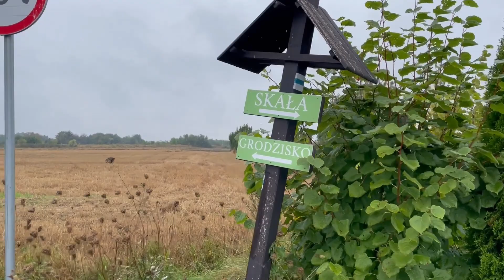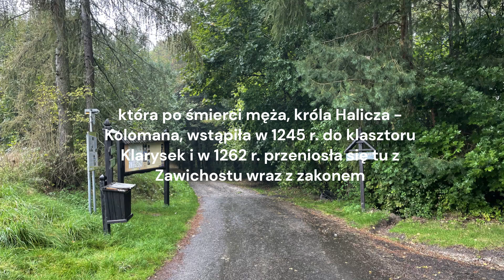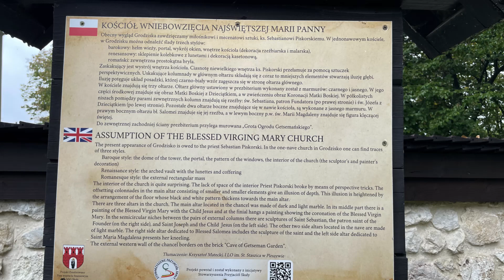Droga na Grodzisko do pustelni bł. Salomei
Czy znasz to miejsce?:)
Muzyka: Polska muzyka średniowieczna Omnia Beneficia (XIII w.) Polish Medieval Music